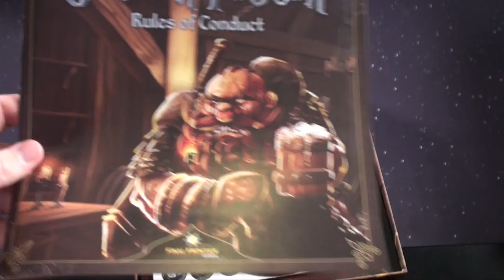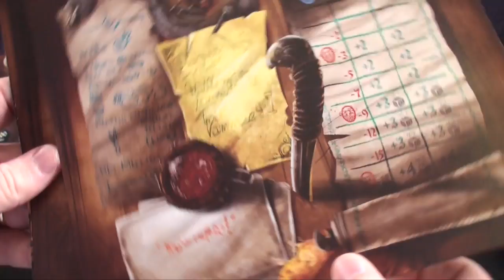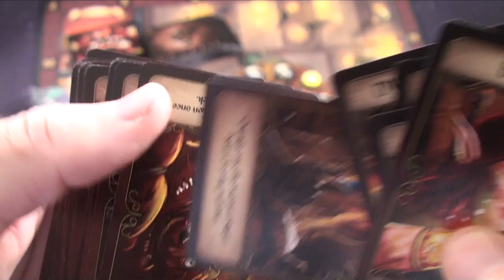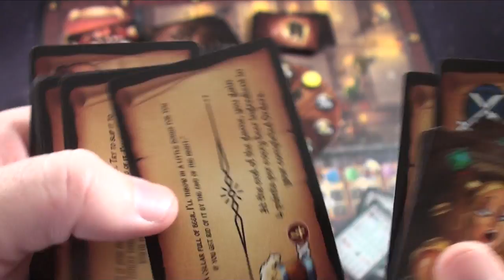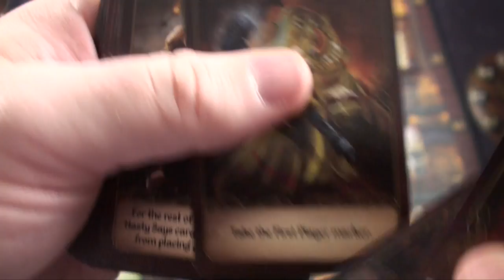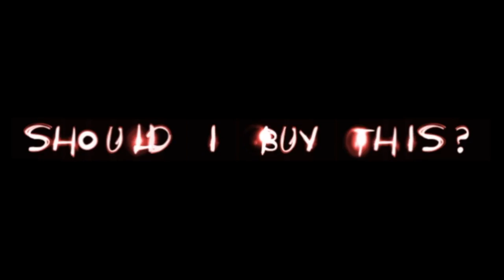Cavern Tavern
board game review Cavern Tavern